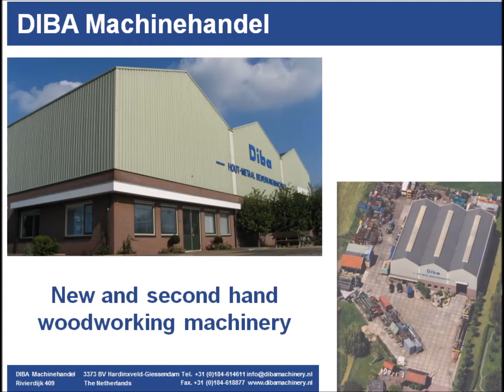DIMTER automatic finger jointing line, type HK 800 K-170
DIMTER automatic finger jointing line, type HK 800 K-170 with automatic stacking and outfeed